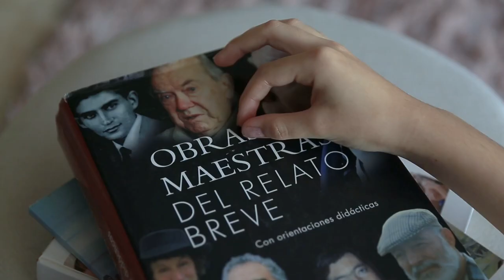Somos de Palabras Cap 2 - 28 sep 23